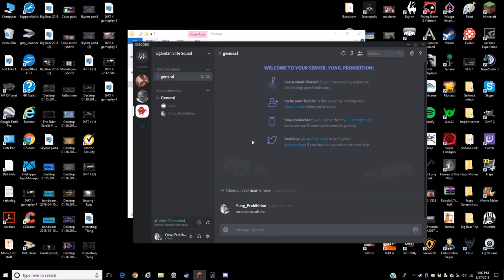Highcraft Part 2 | Finding a Home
This took quite a lot of effort to edit so a like would be much appreciated.